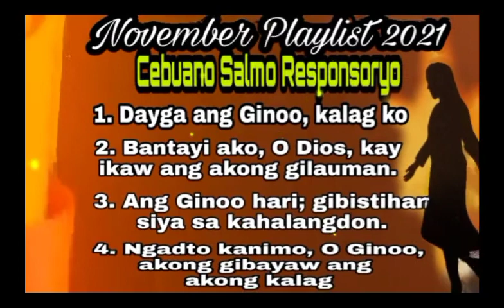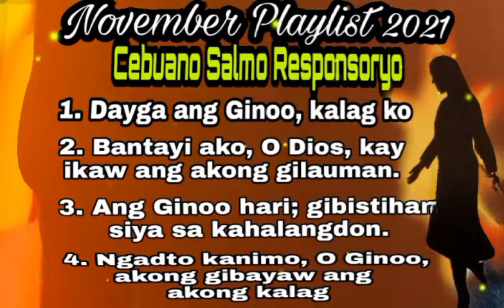CEBUANO SALMO RESPONSORYO November Playlist -2021